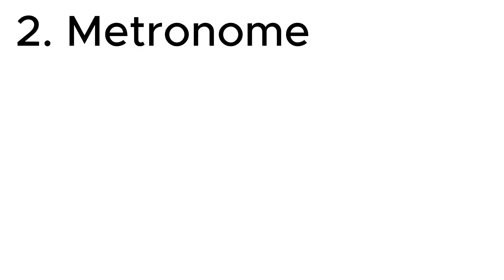Sensory Instrument SMPTE Universal Leader | 5 Countdowns ! Sensory Countdown Video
1. Ploop
2. Metronome
3. Emphasis
4. Shape It
5. Sensory Arc ! The End